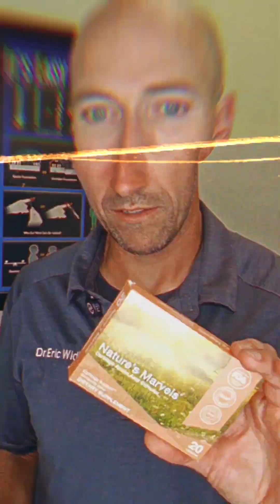JOINT PAIN Sucks & should NOT stop YOU.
Stop masking pain — start rebuilding tissue.
Bioregulator peptides activate the genetic codes inside your cartilage and connect straight to your receptor sites. This isn’t hype… it’s molecular instruction for healing.

Bioregulator peptides like BPC-157 and cartilage-targeted peptides don’t just heal the surface — they communicate directly with your DNA and tissue receptors. They tell your cells to rebuild, regenerate, and repair from the inside out.

🧬 Rebuild, Don’t Just Relieve.
Most treatments focus on managing pain — but bioregulator peptides like BPC-157 go deeper. They don’t just calm inflammation; they communicate directly with the receptors on your tissues and even your DNA, activating your body’s own blueprint for repair.

When these peptides bind to specific receptor sites, they “turn on” genes that support collagen production, vascular growth, and cartilage regeneration. In other words, they instruct your cells to rebuild the damaged tissue — right at the molecular level.

Whether you’re dealing with joint pain, cartilage wear, or slow recovery from injury, the right peptide protocol can help restore structure, mobility, and long-term resilience. It’s precision healing — guided by your body’s own intelligence.

👉 If you’re ready to explore how bioregulator peptide therapy could fit into your recovery or performance send me DM or drop a comment with the word BIOREG and I will send you a PDF in how these help.